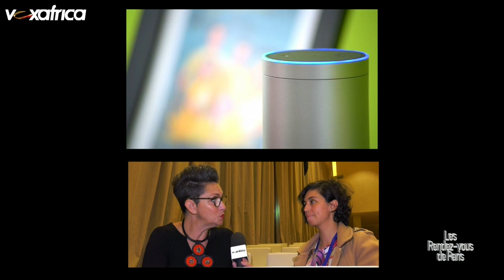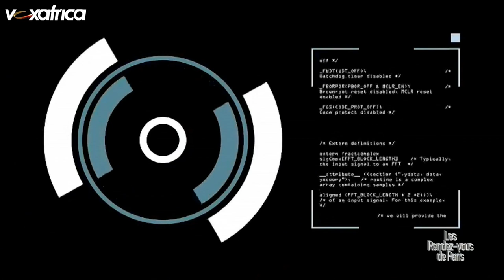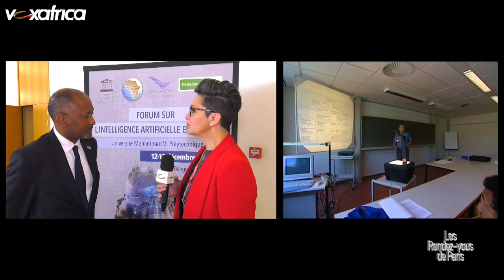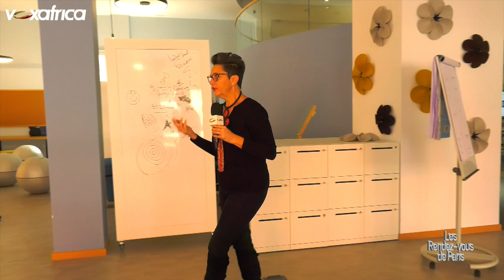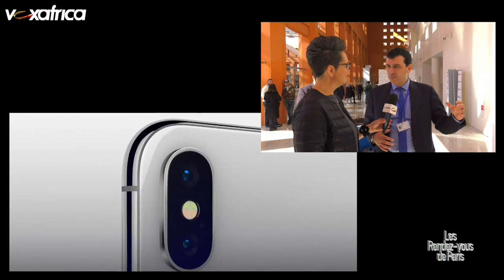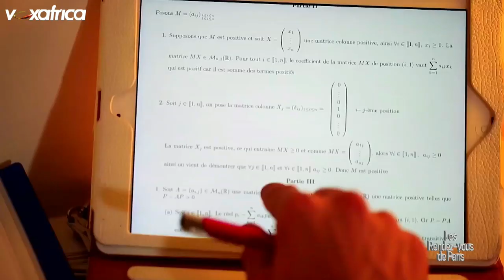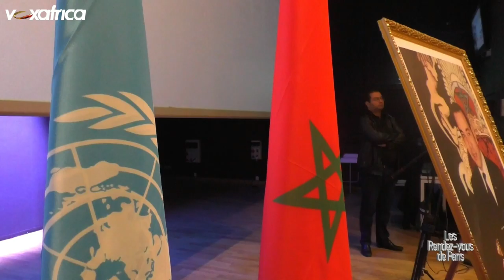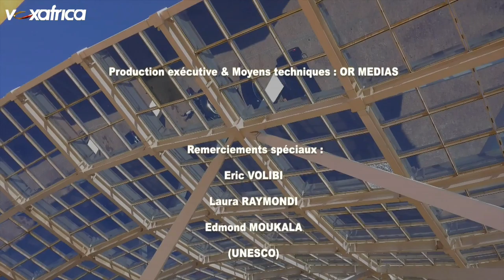Documentaire sur l'intelligence artificielle en Afrique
Premier Forum sur l'intelligence artificielle en Afrique organisé par l'UNESCO au Maroc.
Documentaire réalisé par VoxAfrica